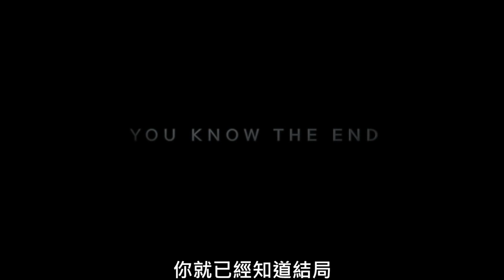《最後一戰：瑞曲之戰》前導預告2─《HALO》歷史速成班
喜歡的話可以訂閱喔~